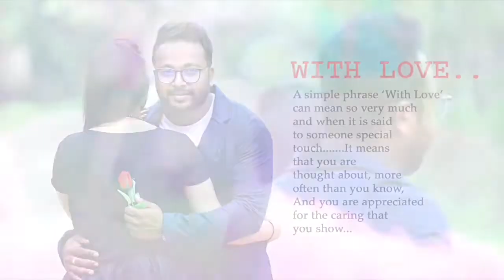Itini si baat hai mujhe tumse pyar hai||Prewedding 2020